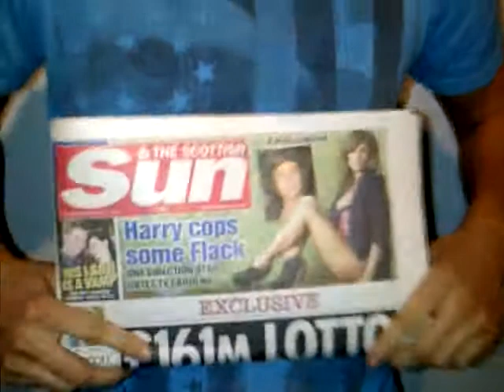Craig Duncan video weigh in.